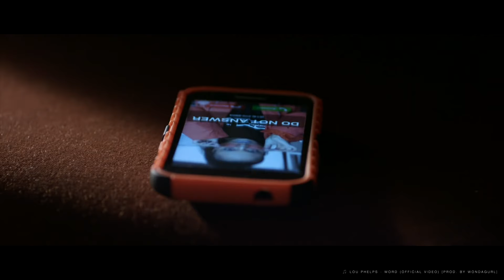Centrall Shopping with LOU PHELPS *RARE COP*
Lujah: (Dolphin Kicks Store Creator)